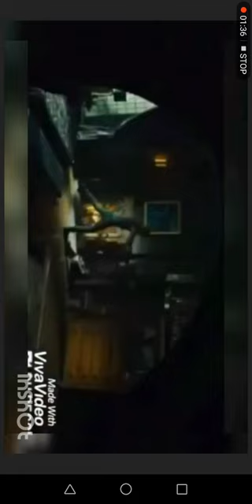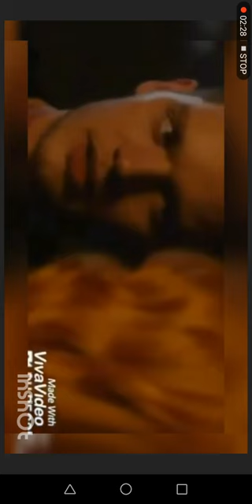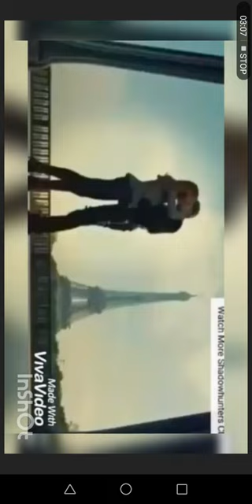Clace- The Scientist (Screen Recorded and Final Version)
This is going to be the final Clace edit using this song Lol 😅😭 Because of Storage I had to screen record the final edit on the editing app I used.